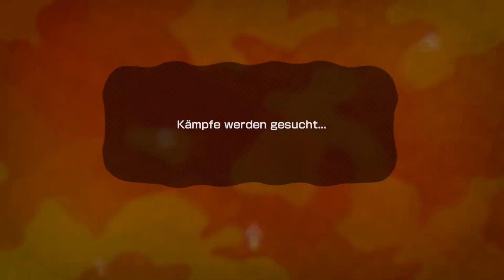Let's play Splatoon German Part 10 - Online | Herrschaft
Nachdem wir den Heldenmodus von Splatoon gemeistert haben, geht es nun auf in den Online-Modus. Hier warten Gegner aus der ganzen Welt nur darauf, uns mal zu besiegen. Doch werden die Gegner es schaffen oder werden wir die Gegner besiegen?

Spiel: Splatoon
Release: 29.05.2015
Publisher: Nintendo